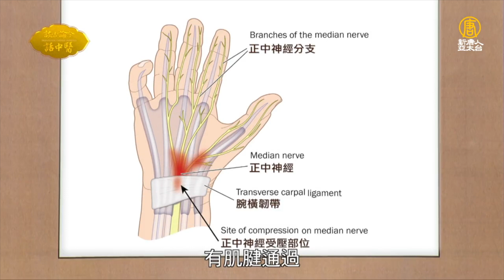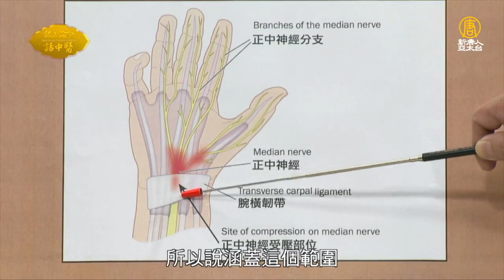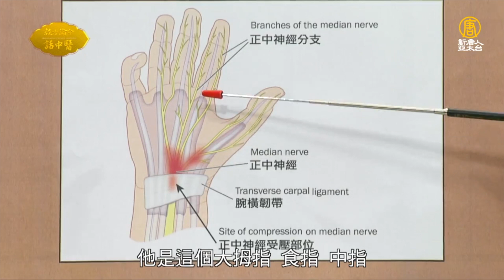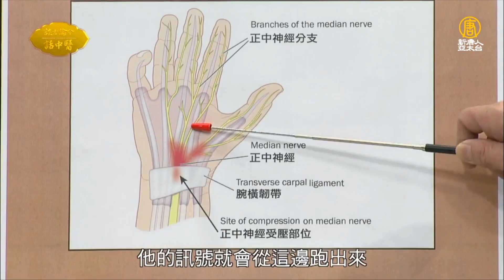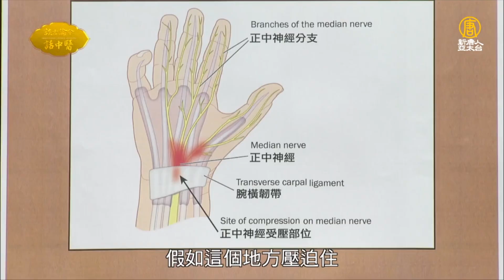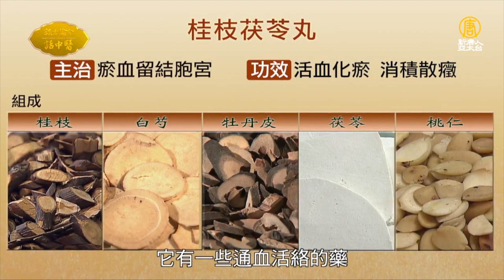手腕酸麻痛 小心腕隧道症！簡易伸展、按摩可緩解～｜陳朝龍 醫師｜487｜談古論今話中醫｜中醫知識CooL